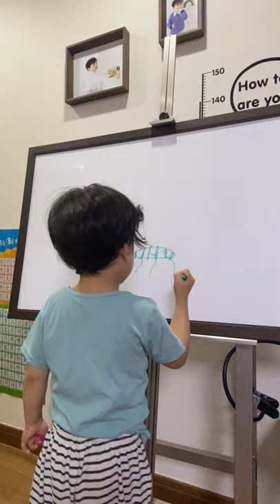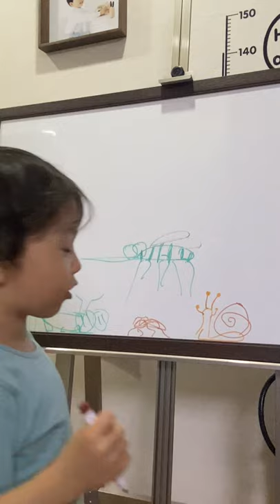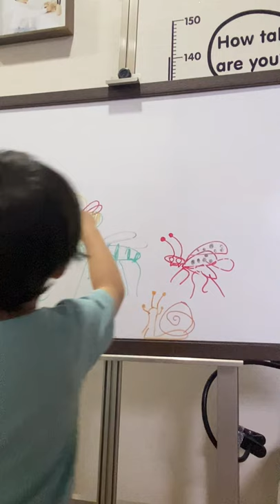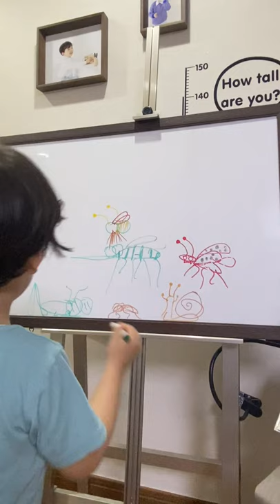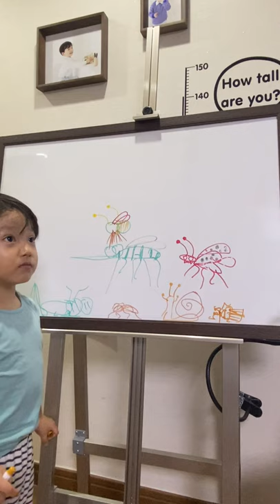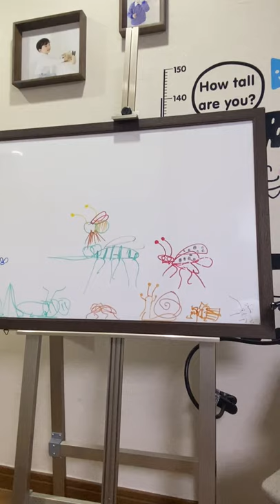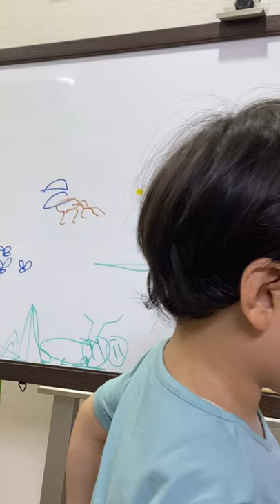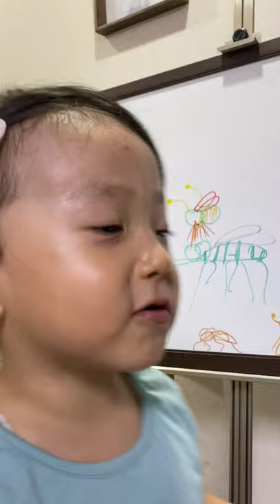[그림그리는아이] 책속의 곤충들 | 유아미술 | 아동미술 | 지세리다